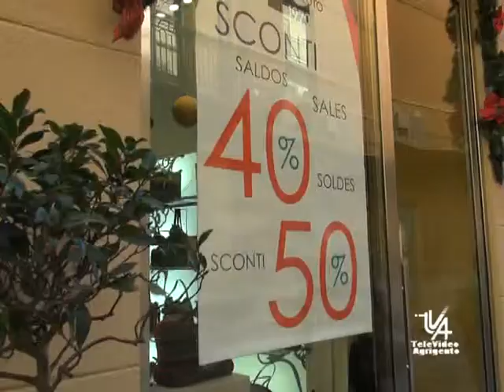Sul decreto sicurezza interviene il presidente regionale di confcommercio Picarella